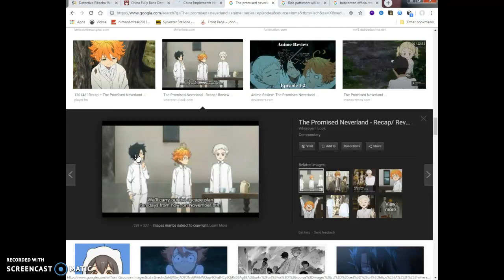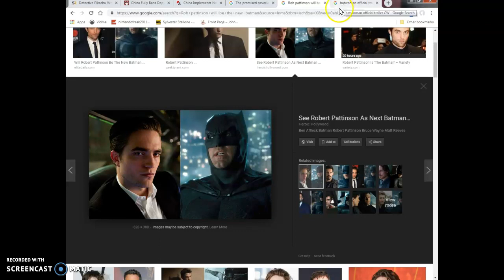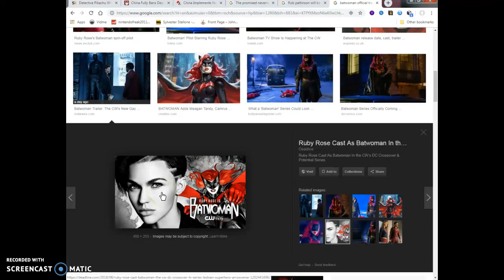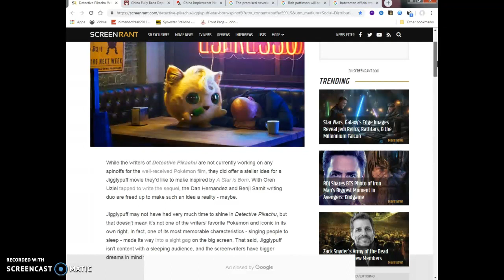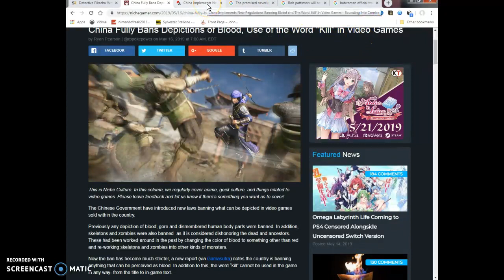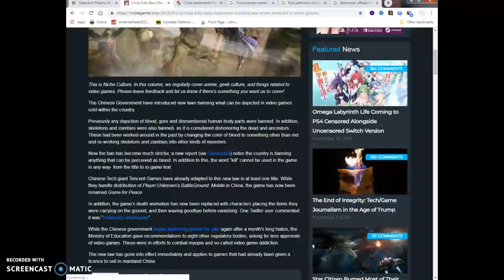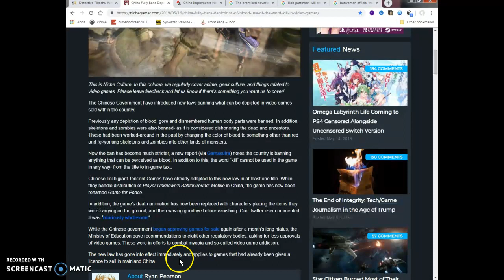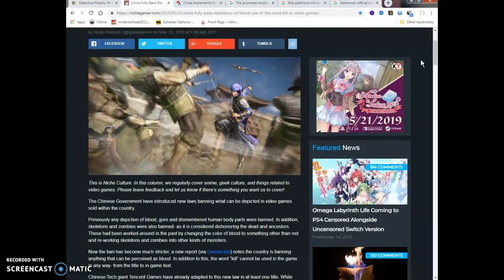Detective Pikachu writer might make Jigglypuff film,and China making stricter videogame laws!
link to all 3 of the articles i read( and mentioned)

Whats up with it once again ladies and gents.Long story short you can skip the first 7:25 minutes of this video since it has nothing to do at all with the main topic and segment that i originially wanted to talk about.So pretty much the original writer for the billion dollar hit movie Detective Pikachu is seriously considering to make a Star is born parody of a live action,jigglypuff movie and all i gotta say is this" that movie will not do well on its own!" i really do hope though the rumors we heard bac kin february and march of this year are true that Warner Bros and Legendary pictures will work on that 2022 or 2023 future pokemon live action movie for the main series Gen 1 games Red and Blue!!! Now THAT MOVIE WILL BE SUCCESSFUL!(and nostalgic for many 90's and early 2000's kids that grew up with the franchise like i did!) then in the 2nd news i talk about ,sadly it's not very good news.Seems like bullshit communist nwo possibly illuminati and beilderberg globalist controlling like puppets country China, is now going to completely control the fact that no more blood, gore , or violent games and no swering or skeletons or ghost will not be shown at all in any videogames either being made in China, or being exported from the United States ,Europe ,or even japan and other videogame companies will have to be completely edited in order to be sold to the controlling manipulative to their citizens in depressing communists China =( I mean no country is perfet but man i feel bad that the chinese people have to go through this bullshit censorship from their assholish snowflake stupid fuckery from their governemnt!So that pretty much wraps ip the video!!!Peace out once again ladies and gentlemen, bros women,fanboys and fan girls and of course as always otaku's and hikikomori's out there!i will see you when I see you.You guys have a good day or good night wherever you are at in the universe out there.Dont drink and smoke weed at the same time or don't do anything reckless Stay tuned for more article session review like videogaming industry news anime manga news and internet news and that's pretty much wraps it up.Take it easy. Stay safe .Peace out im out like sauerkraut. Lates and goodbye and I'll see you on the flipside!!!